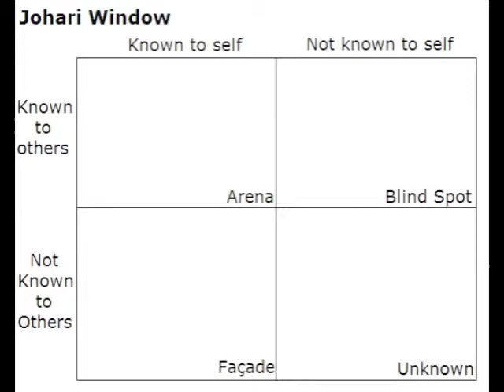Agreements Part 2 - Starting Over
After getting some heartfelt responses to my last Vlog about agreements, I decided to create a follow up.
Making agreements in a relationship after things have already gone wrong can be very challenging.  Whether you have had one argument or things have been bad for a long time, your less than flattering stories about the other person begin to build.  This is normal, and the challenge.
Starting over means being willing to put aside, or process the hurt, anger, resentment and disappointed dreams first. Then come to the table with new eyes for that person and a childlike curiosity about them.
This enable both parties to create the best agreement that is not laced with past toxins, and move into a new way of being.
If you want to know more, call me!